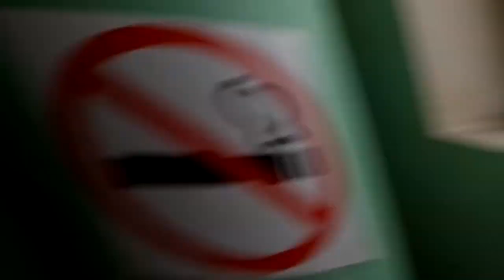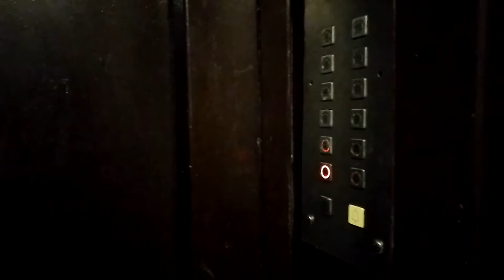ЛИФТ ЩЛЗ 90-Х-00-Х ГГ (ЩЕРБИНКА, ВЫСОТНАЯ 5)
Подъезд 1. Консьерж/охрана: нет. Снято на Samsung a03